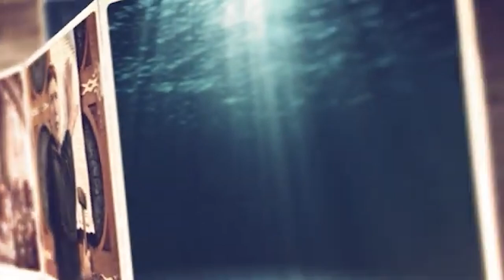Cerul nu este doar un mit | Cristi Sonea | Puterea Cuvântului